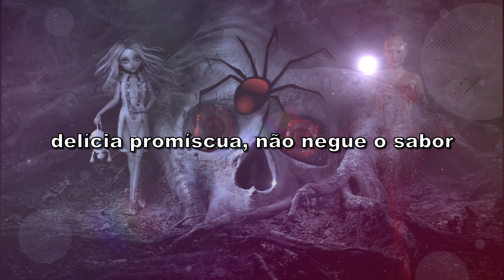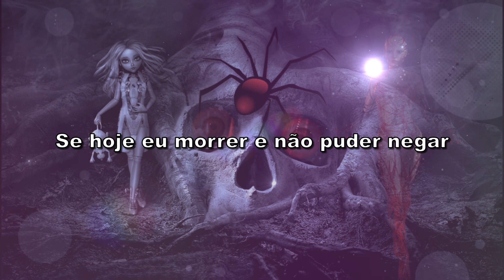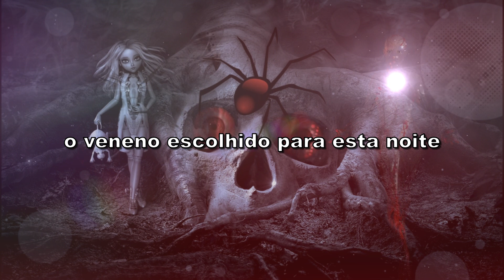System Of A Down - Marmalade (Tradução)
Tradução da música Marmalade com a banda System Of A Down!